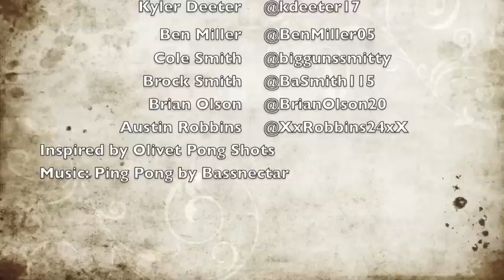The Pong Shot Heroes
Inspired by Olivet Pong Shots